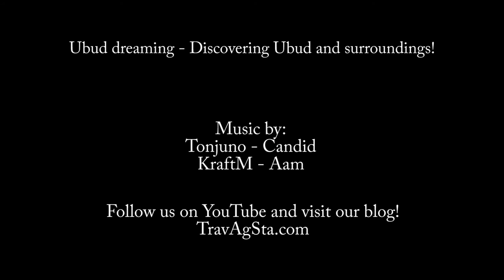Ubud dreaming - Discovering Ubud and surroundings - Shorter than short!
In 2015 we were backpacking in Bali, Indonesia. Ubud was our favourite place. Rice fields, temples, monkeys and local culture. In the short film you'll see Kecak Dance (Fire dance), Rice fields in and around Ubud (including Tegallalang), Tirta Empul (the fountain temple) and Ubud's monkey forest.

and read about our travels!

The film was made with a Canon EOS 600 D and a QUMOX SJ 400.